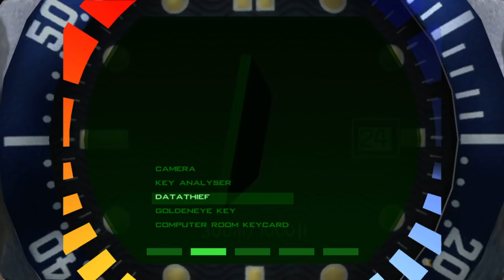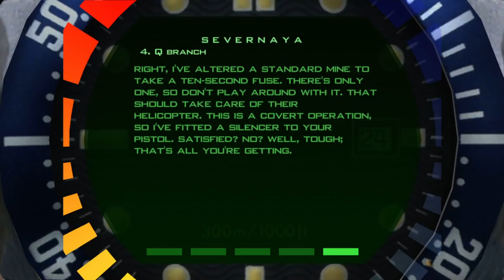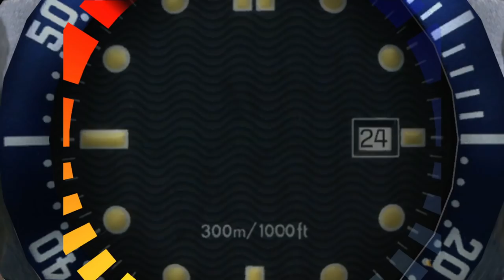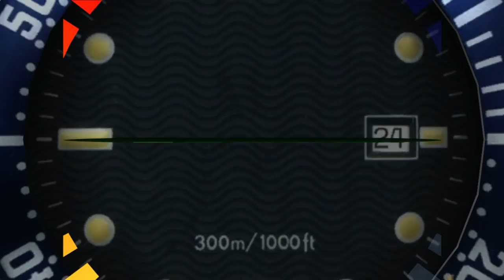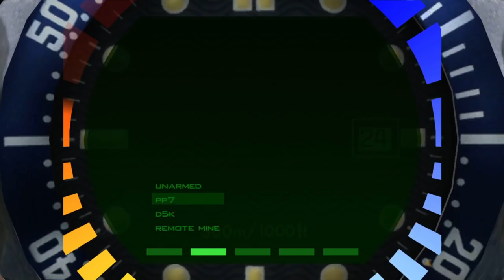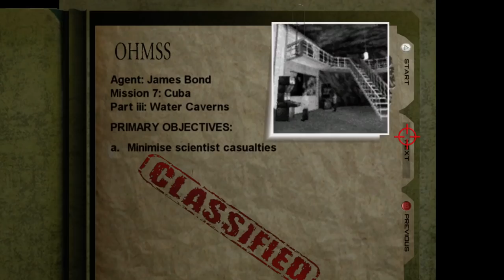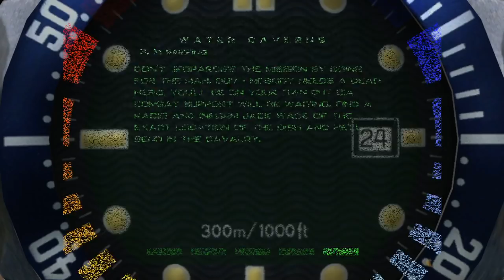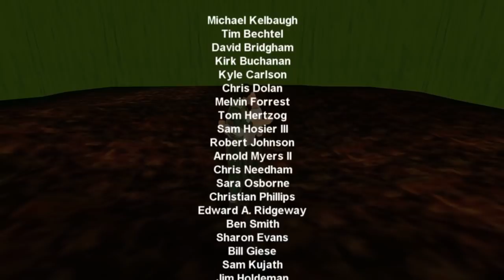LET'S PLAY Goldeneye 007 // KOMPLETT 💿 Der James Bond Shooter-Klassiker im hübschen Retro-Remaster!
Endlich ist Goldeneye 007 runter vom Index! Während das N64-Original seine verdiente Würdigung bekommt, widmen wir uns heute im Spriteseeing-Let's Play dem erst vor ein paar Monaten geleakten Remaster für Xbox360, welches mit frischer Grafik aufwartet. Komplett durchgespielt für euch, natürlich!